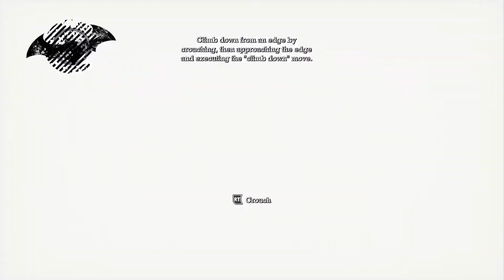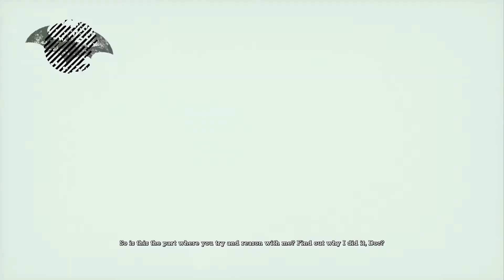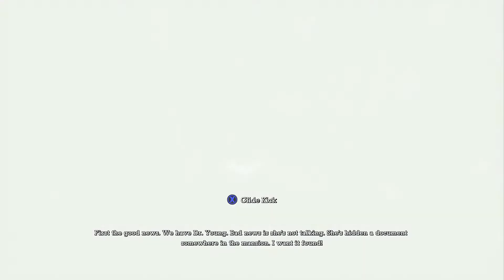Let's Play Arkham Asylum Episode 5 Young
We Rescue Dr Young Taking Out Thugs